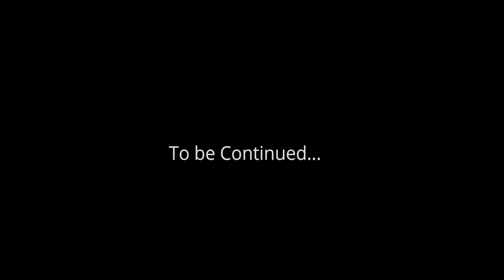The Last Nisah Ride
My final Nisah ride in Saudi Arabia six months ago. Next up, Cebu trails. Here we go...
Ride date: July 8, 2022